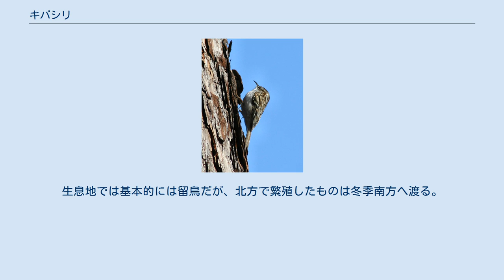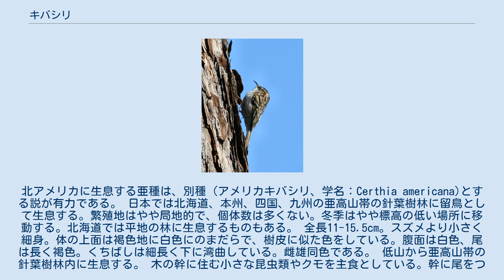キバシリ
キバシリ（木走、学名：Certhia familiaris）はスズメ目キバシリ科に分類される鳥類の一種である。
木の幹に縦にとまり、登る姿からキバシリ（木走）の名が付けられた。
 ユーラシア大陸や北アメリカ大陸の温帯から亜寒帯に生息する。
生息地では基本的には留鳥だが、北方で繁殖したものは冬季南方へ渡る。
北アメリカに生息する亜種は、別種（アメリカキバシリ、学名：Certhia americana)とする説が有力である。 日本では北海道、本州、四国、九州の亜高山帯の針葉樹林に留鳥として生息する。繁殖地はやや局地的で、個体数は多くない。冬季はやや標高の低い場所に移動する。北海道では平地の林に生息するものもある。 全長11-15.5cm。スズメより小さく細身。体の上面は褐色地に白色にのまだらで、樹皮に似た色をしている。腹面は白色、尾は長く褐色。くちばしは細長く下に湾曲している。雌雄同色である。 低山から亜高山帯の針葉樹林内に生息する。 木の幹に住む小さな昆虫類やクモを主食としている。幹に尾をつけて体を支え、這うような姿勢で幹をらせん状に上下し、餌となる虫をあさる。 木の割れ目や樹洞に、朽木の破片をクモの巣で繋いで椀状の巣を作る。産卵時期は3-5月で、産卵数は4-5個。抱卵日数は14-15日で、雌が抱卵する。雛は14-16日で巣立ちする。 非繁殖期にも単独、またはつがいで行動することが多いが、シジュウカラ等の他のカラ類の混群に混じっていることもある。 25亜種に分類される。日本に分布する亜種は以下の2種である。 キタキバシリとキバシリの見た目はほとんど同じで、野外での識別は困難。 ^ BirdLife International (2004). "Certhia familiaris". IUCN Red List of Threatened Species. Version 2006. International Union for Conservation of Nature. 2006年5月12日閲覧。 Database entry includes justification for why this species is of least concern